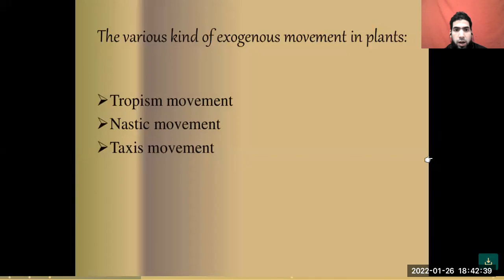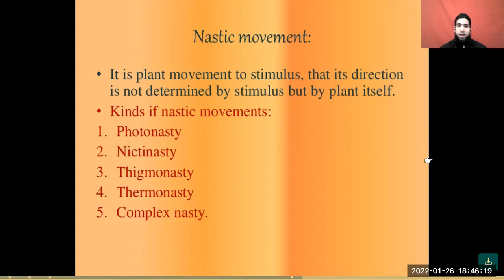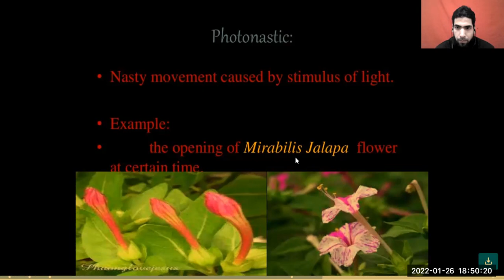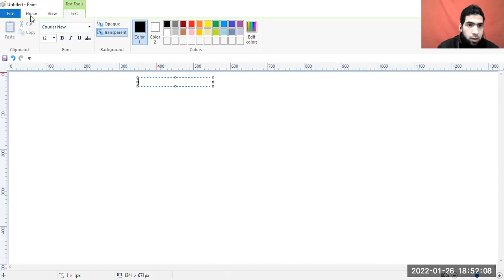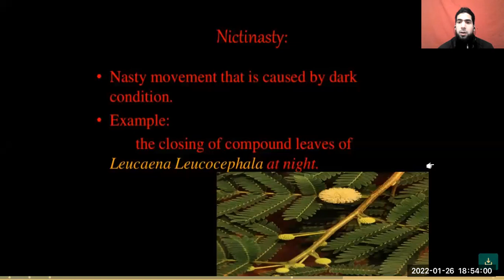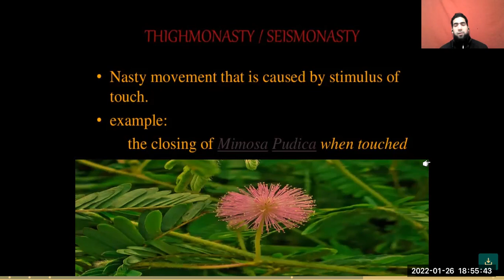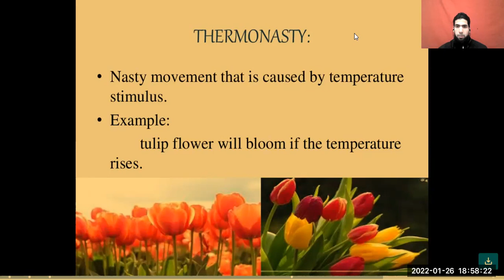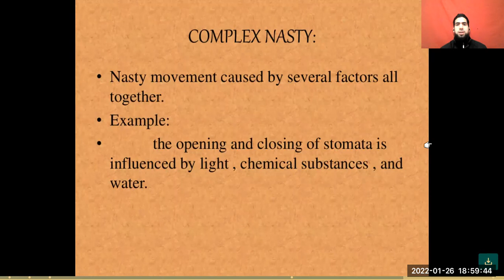Plant Movement Part-2 [NASTIC MOVEMENT]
Nastic movement can be defined as the non directional movement of plants in response to the external stimulus such as light and temperature. These are usually associated with plants. The movement can be due to changes in turgor or changes in growth.
The four types of Nastic Movement are: (1) Seismonastic Movements (e.g. touch me not)  (2) Photonastic Movements (e.g. dandelion flower)  (3) Thermonastic Movements (tulip flower) and (4) Nyctinastic Movements (sleep movements of the leaves of many legumes).
1. Seismonastic Movement:
This type of movement is caused by the mechanical stimuli like shock, touch or contact, fast moving wind, rain drops, etc. In some parts of plants Seismonastic movement is seen in the stigmas, stamens and leaves. Example: Mimosa Pudica plant, Biophytum sensitivum, Neptunia etc.
2. Photonasty Movement:
The non-directional movement of a plant part usually in the petals of flowers in response to light is photonasty movement. The stimulus in Photonasty is light. Many petals of flowers open in the daylight and closed in the evening in response to the intensity of light. This is a growth movement in plants and an example of Photonastic movement. Examples are: Dandelion flower, Moonflower, flower of Cestrum Nocturnum etc.
3. Thermonastic movement:
Such movements in plants occur due to the change in temperature. Flowers of a plant open with the rise in temperature and close with a drop in temperature. Sometimes Thermonastic movement is associated with Photonastic movements also. In these both, the response mechanism is related to the growth, changes in the turgor on upper and lower sides of the petiole, leaf blade etc.
4. Nyctinasty is the circadian (regular) rhythmic nastic movement of higher plants in response to the onset of darkness, or a plant "sleeping". ... Examples are the closing of the petals of a flower at dusk and the sleep movements of the leaves of many legumes.